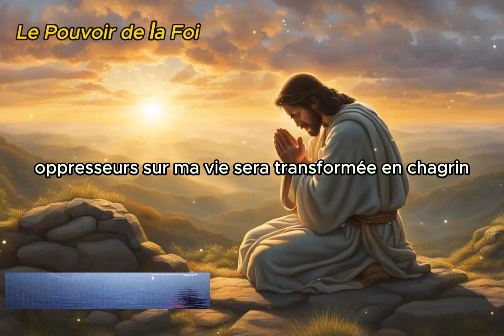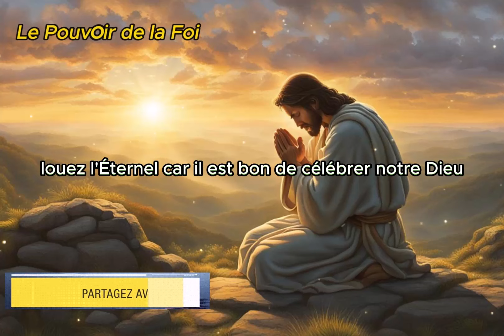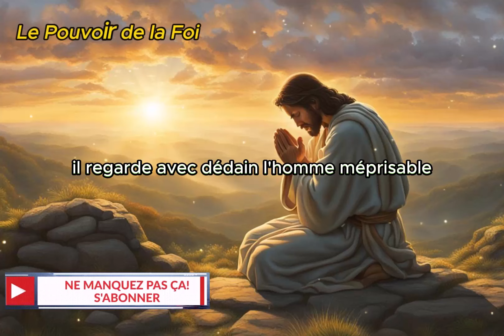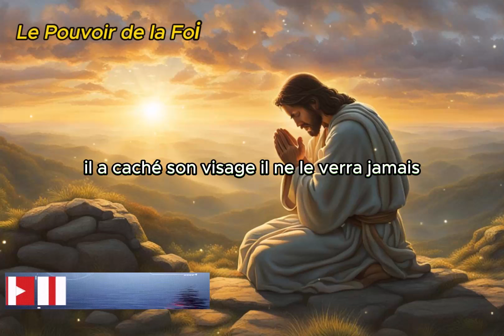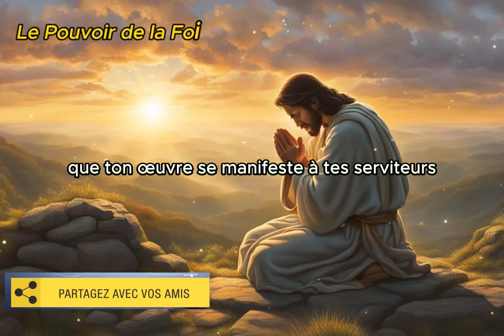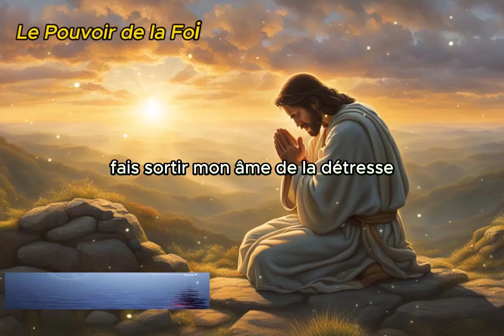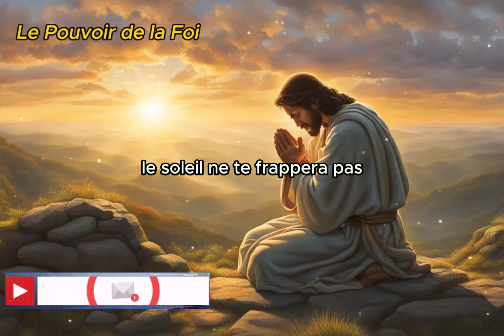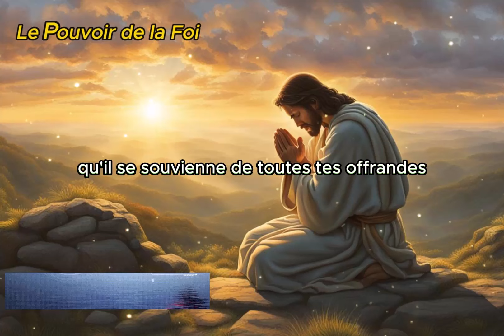Prière MATINALE pour demander un Miracle et reprendre vos bénédictions volé par l'ennemi en mars